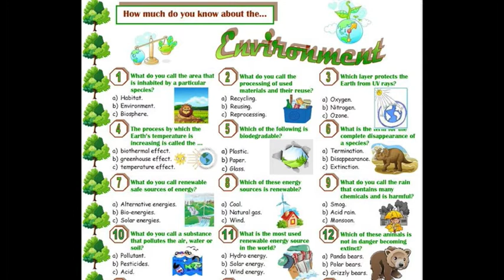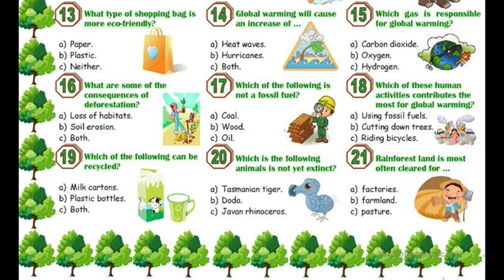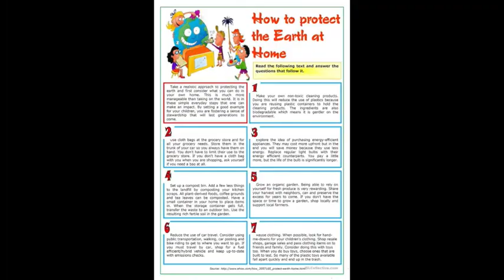Lezione di inglese sul Climate Change - parte 2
Seconda parte della lezione sul climate change
TRASCRIZIONE
In our previous lesson, we talked about the environment and width so how we can do every day to improve the environment and to reduce pollution but now we have to talk about a possible consequence of having a polluted environment
Scientists are not completely sure about what causes climate change most scientists interested in this subject believe that human activity is speeding up so it's accelerating climate change when the sunlight enters the Earth's atmosphere it passes through a layer of greenhouses gases.

Greenhouse gases occur so happen naturally but humans also create them by burning fossil fuels now what what are going to be the effects of climate change have you ever thought about that so if the climate is changing temperatures are getting higher and higher every year